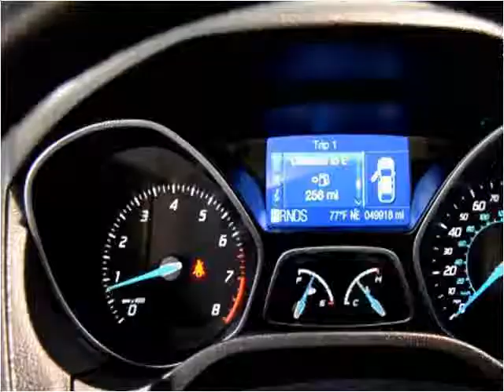2012 Ford Focus Used Cars Hamilton AL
This 2012 Ford Focus is available from Fikes Chevrolet.